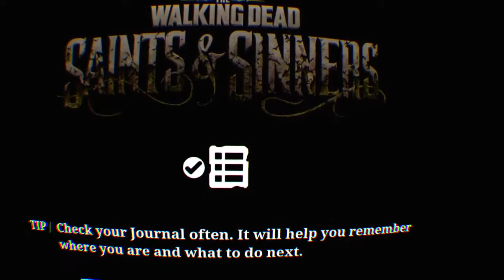Walking Dead Saints & Sinners 5 Minute Speedrun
This is the footage from my world record speedrun, with all the loads removed.